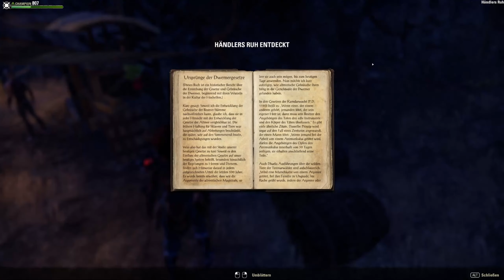Let's Play TESO #231 Moiras Hoffnung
Nachdem Angriff der Montclair-Soldaten und Anhänger müsste man dieses Dorf eigentlich umbenennen, denn dieses Dorf hatte keine Hoffnung mehr. Nicht nachdem so viele Dorfbewohner in Blutunholde verwandelt wurden und fast jedes Gebäude zerstört wurde.
Es war traurig, wie viel Verwüstung man anrichten konnte.